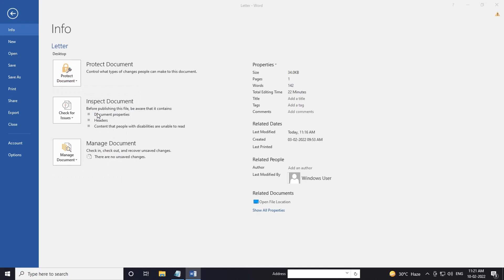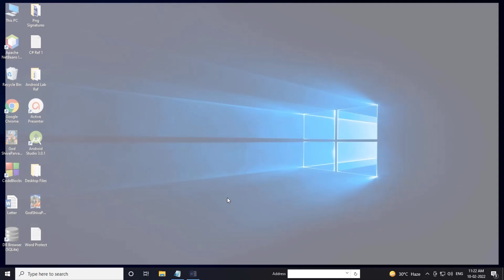Word Encrypt with Password | How to set Password to Word Document | Word Tips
Protect Word Document | Word Encrypt
 In this tutorial, you will learn how to protect your word document with easy option. Microsoft word provides an option to protect your document by setting password. So that you can safe your word document. So if you want to increase a security to your document, then this protection will be useful.
Tools
 Word : Word 2007 or Higher Version
Used Word
 Word :  Word 2016
 OS : Windows 10
Steps
 1. Open word document
 2. Click File tab and then select Protect Document Option (File-Protect Document)
     then select "Encrypt with Password" option.
 3. Enter new password and Reenter password then click Ok button.
 4. Finally save the word document...
Remove Password
 If you want to remove the password, then follow the step 2 above and remove the password.